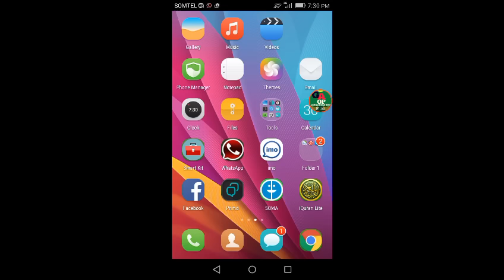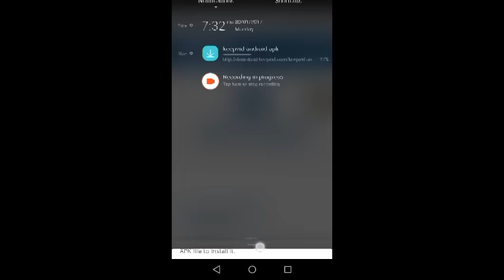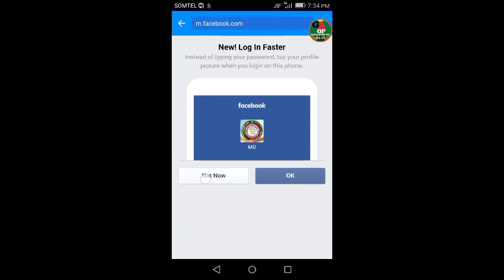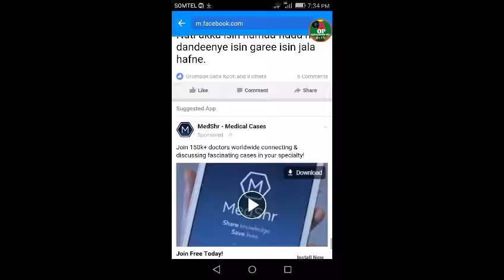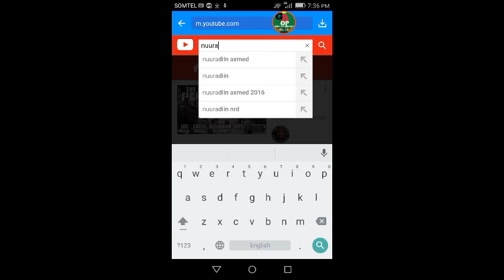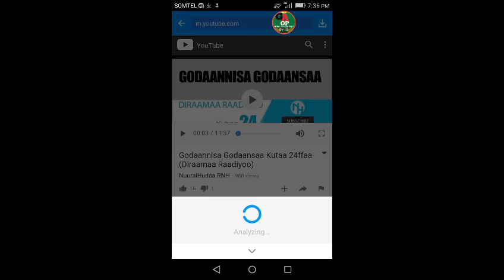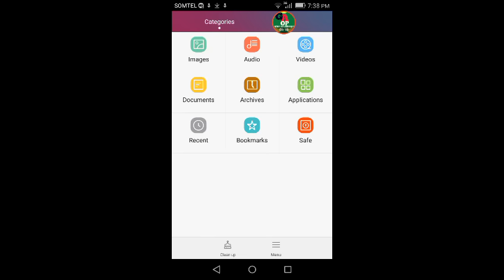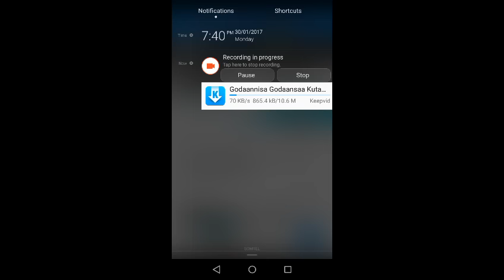Keepvid website kamirraayuu video haalasalphaa tayeen download gochuu dhaaf